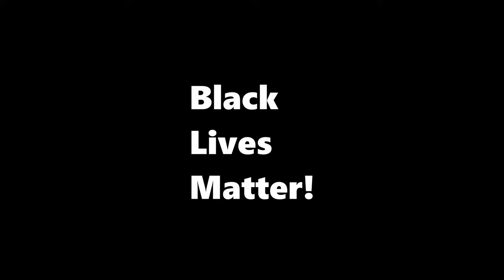Meeting Old Friends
This vlog number 8 filmed on 08/23/2020.